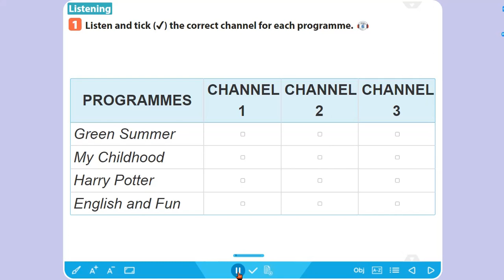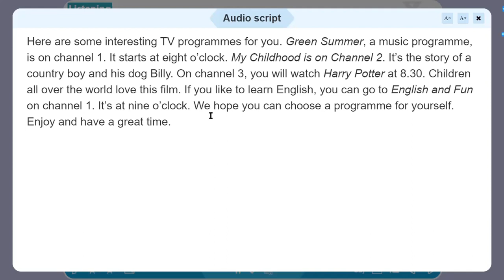Nghe Tiêng Anh 6 Unit 7-Skills 2